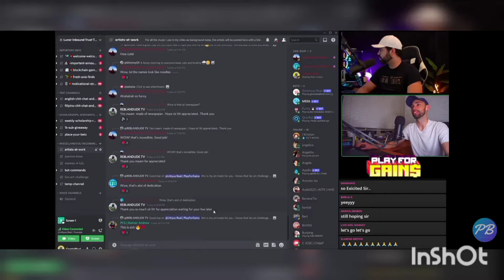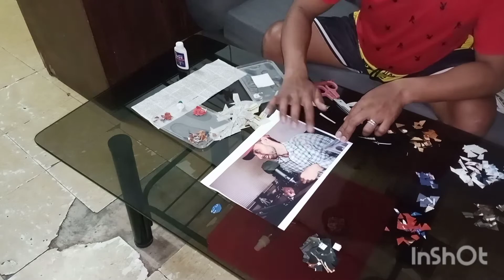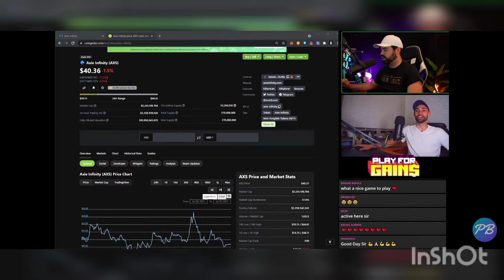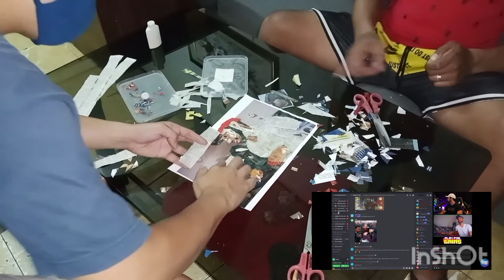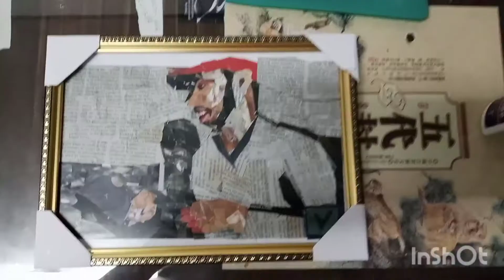My journey to becoming an axie scholar.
sawakas naka pasok din Tayo sa axie slamat nga pala sa mga tumolong sakin